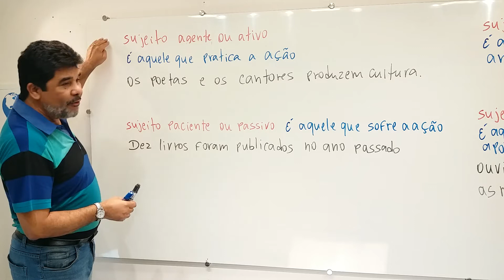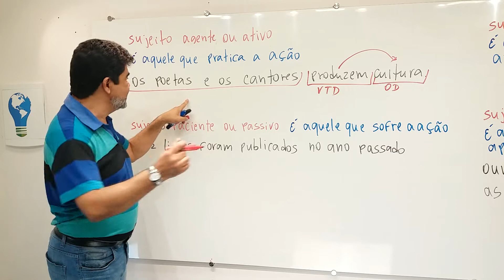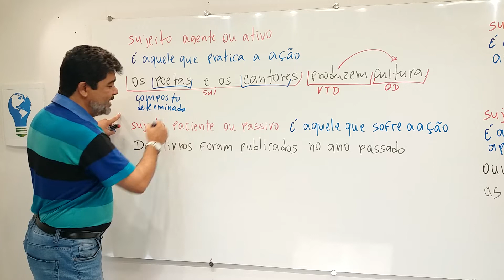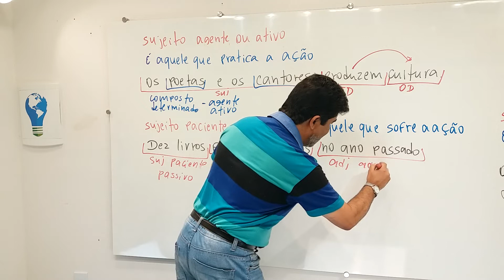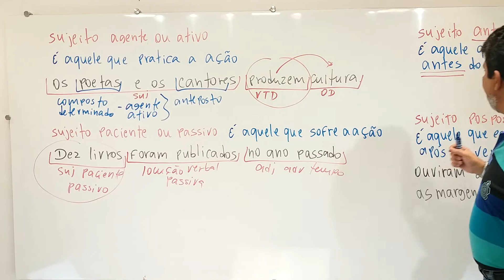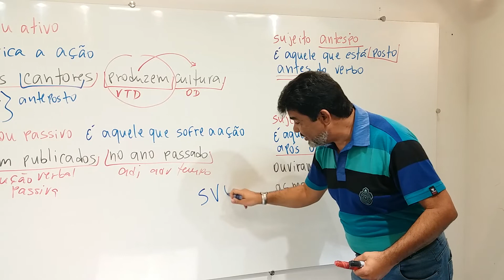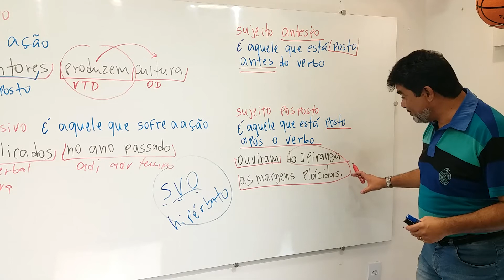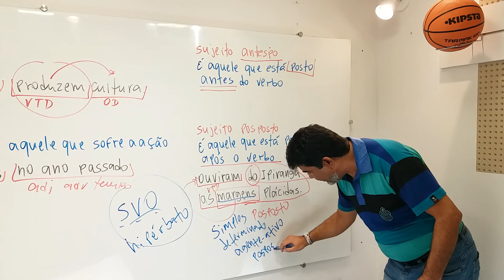Como identificar sujeito ativo ou passivo; anteposto ou posposto.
Identificar corretamente o sujeito de uma oração é fundamental para quem vai prestar concurso público.
Neste vídeo, vamos identificar o sujeito ativo da oração, aplicando a análise sintática. Vale a pena assistir.